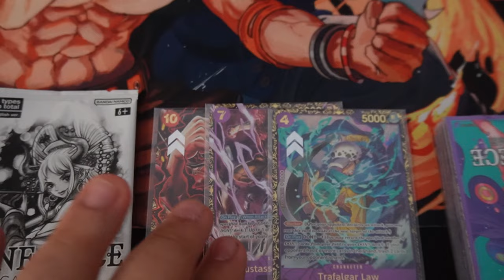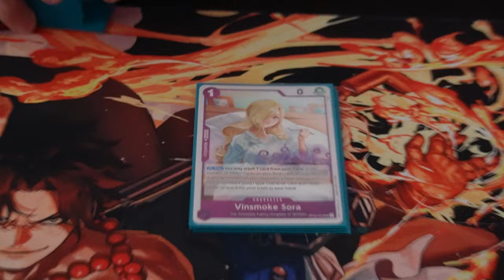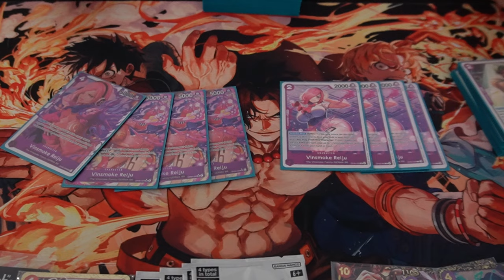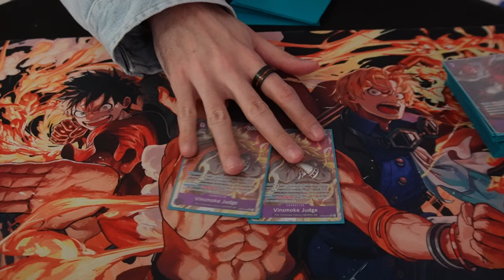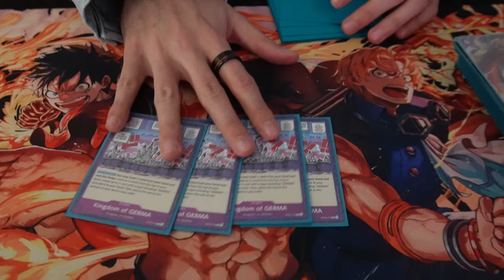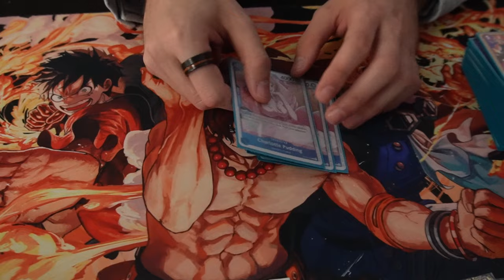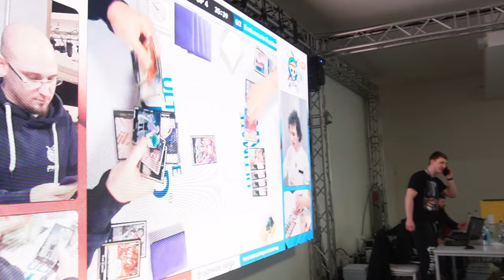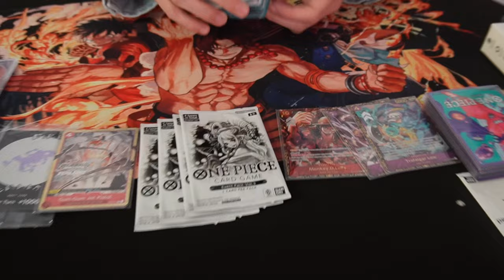TOP 8 REIJU DECKPROFILE | 768 PLAYER OFFLINE REGIONAL NoHEROES | GEORGIOS MILITSOPOULOS